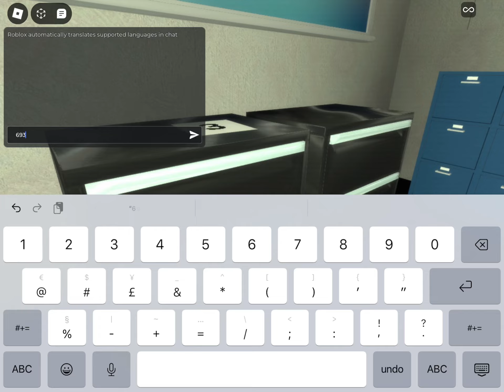How to Get the “You Cheated” Badge in The Backrooms by TheInfernoBoy1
Today I show you how to get the “You Cheated” Badge in The Backrooms by TheInfernoBoy1